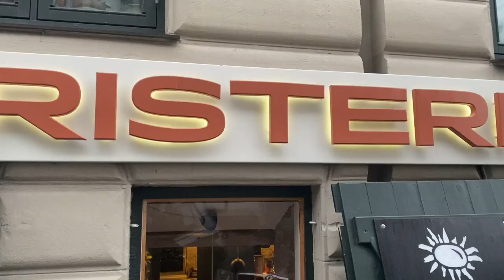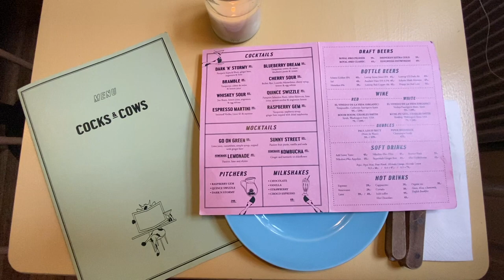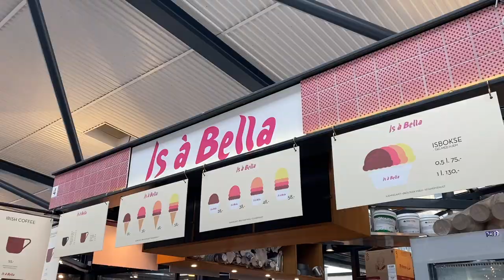a weekend home in copenhagen | vlog 002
that belgian waffle stole the show

what i'm wearing:

argento vivo knot ring (old)
renaissance phonecase

monday:
pink top (hand me down)
levi's 501 jeans (thrifted)